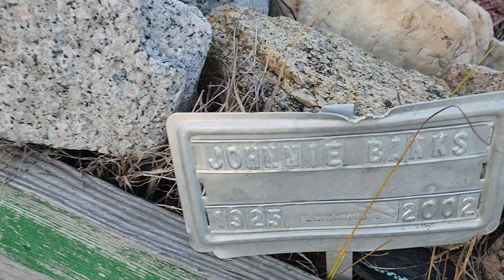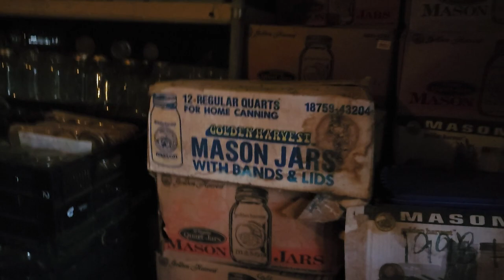Hebrew Israelites - Feed Yourselves is Back! 12/19/2022